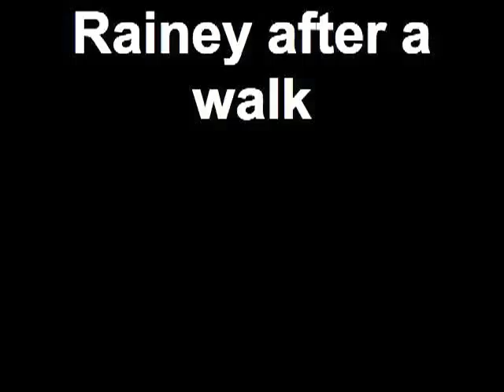Dogbook Movie: Rainey